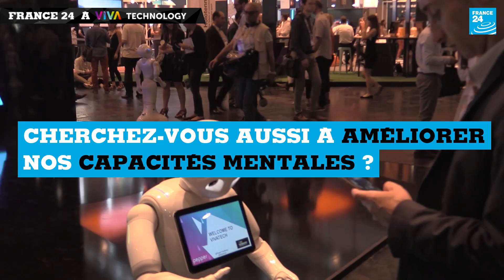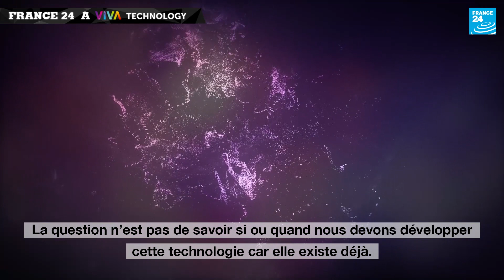Pourquoi vous mettre un implant dans le cerveau ?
FRANCE 24 est au salon VIVATECH 2017 à Paris

Bryan Johnson, le fondateur de la société Kernel, a investi 100 millions de dollars dans le but de créer un implant cérébral qui servirait à traiter des affections comme la dépression ou Alzheimer et permettrait à terme de débloquer le potentiel non-exploité du cerveau.